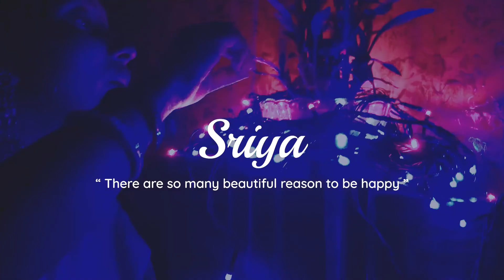Digha Trip with friends | Travel Vlog by Chiranjit Shaan and Sriya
Digha trip with friends. There are so many beautiful reasons to be happy ❤️🥰❤️